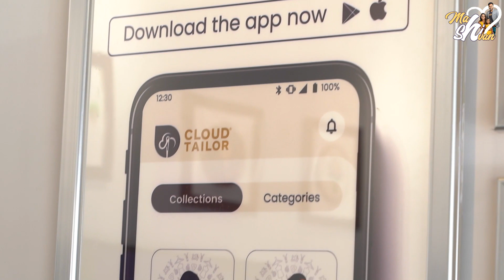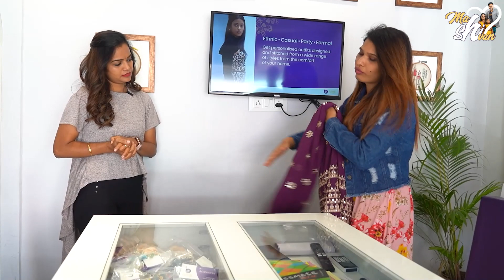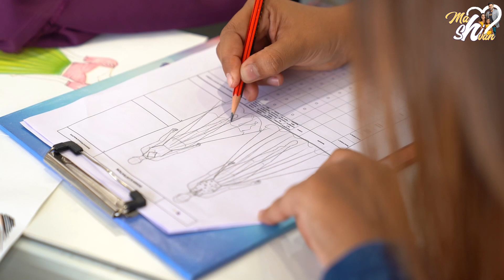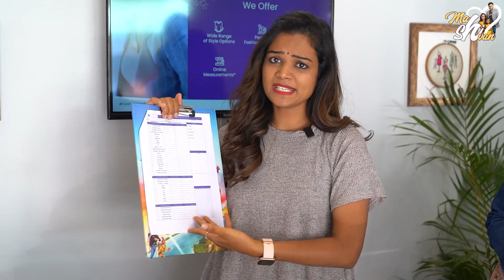ఏంటి ఇది కూడా Online Ahh...?? || Mahishivan || Tamada Media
I was searching for not just a tailor but someone who can help design my outfits as well. And I recently visited CloudTailor's Experience centre. I loved my experience with the designer as she understood my requirements well and turned it into this beautiful outfit. I would recommend CloudTailor to every woman out there as it makes your life easy. CloudTailor is a fashion and tailoring brand only for women.

You can avail their services by visiting the experience centre near you and if you have a busy life and are looking for a convenient option then you can visit their website or download their app.

They offer:
Wide range of style options
Fashion designer consultation
Online measurements*
Pickup & Delivery
Free lifetime alterations*
Order tracking